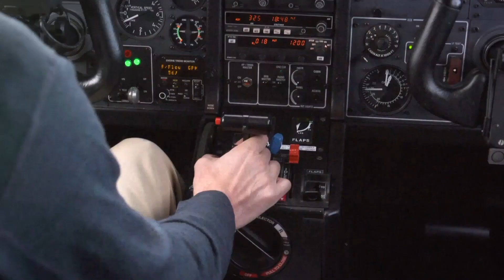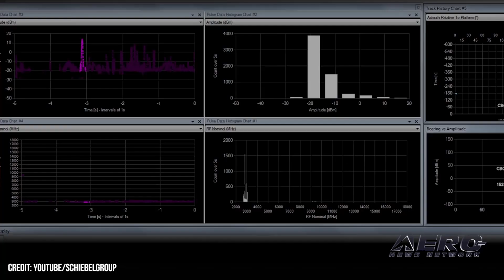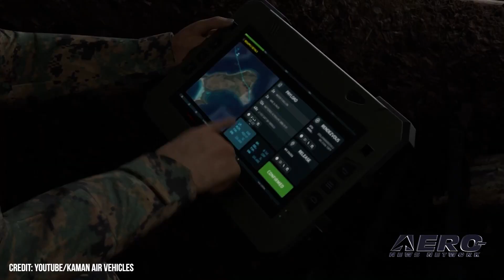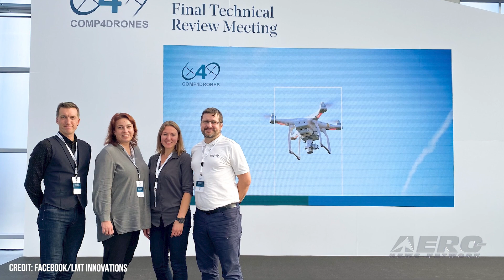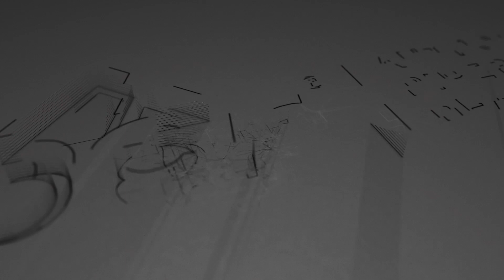Airborne-UnCrewed 10.25.22: Drone v Everest, LONG UAV Flt, Textron Aerosonde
Also: Camcopter S-100, Joby Applies, “Aircraft Midnight”, Kargo UAV

DJI pushed its new Mavic 3 drone to the limits for some impressive footage in conjunction with Chinese photography platform 8KRAW. The expedition saw a bone-stock Mavic 3 come along for the ride before taking flight to record the mountain from a point of view rarely seen. 8KRAW lended their expertise real-world photography, working with DJI to develop a flight plan that would sufficiently account for a range of performance detriments experienced in the frigid, thin air over the mountain. Latvian telecom company LMT has joined hands with European drone framework Comp4Drones to push the limits and validate the feasibility of long-distance UAS control. The test will see LMT attempt to pilot a drone in Latvia from a Spanish terminal 3,500 kilometers away. Textron Systems has been awarded a contract from the U.S. Navy’s Naval Air Systems Command (NAVAIR) for the provision of Uncrewed Aircraft operational support to the USS Miguel Keith. The contract begins in 2023, with a total performance period of 5 years. All this -- and MORE in today's episode of Airborne-Unmanned!!!

Airborne-Unmanned 10.25.22 is chock full of info in this Weekly News Episode, Tuesday, October 25th, 2022... Presented by Aero-TV veteran videographer and Airborne Hosts Holland Lee, Sophie Hurlock, Brianne Cross, Christopher Odom, and Laura Hutson, and is supported by ANN CEO/Editor-In-Chief Jim Campbell, and Chief Videographer Nathan Cremisino, this episode covers:

Heavy Breathing... DJI Creates Film of Everest with Off-The-Shelf Mavic 3 Drone
Drone Company to Attempt 3,500km+ Remote Control Flight
Textron Awarded Contract for Shipboard Aerosonde Operation
Schiebel Demonstrates Camcopter S-100
Joby Applies for Japanese Aircraft Certification
Archer Aviation to Unveil “Aircraft Midnight” in November Event
Update: Kaman to Create USMC Version of Upcoming Kargo UAV